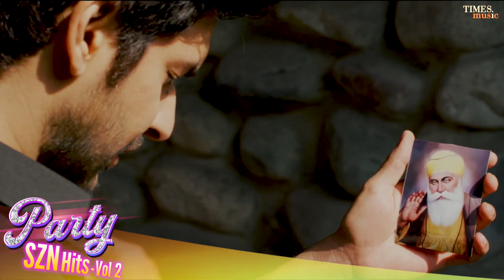Party SZN Hits Vol 2 Video Jukebox Latest Party Songs 2023 💃💃 New Party Song 2023 💃💃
3,310 views  Dec 26, 2022
Times Music presents a special video jukebox 'Party SZN Hits Vol. 2.

Tracklist:
Amrit Maan - END: 00:00:00
Mika Singh - Glassiyan: 00:02:58
Deedar Kaur - Munda London Da: 00:05:47
Mellow D, Manesha A Agarwal & Bundu Khan - Banna Re: 00:08:17
The Landers Mashup | Conexxion Brothers: 00:11:06
Gurnam Bhullar - Roka (DJ Dackton Remix): 00:14:31
Kulwinder Billa - Dil Lai La: 00:18:31
Shahid Mallya & Deedar Kaur - Chadeya Fitoor: 00:21:32

END
Singer, Composer & Lyricist: Amrit Maan
Female Singer: Jaya Rohilla
Featuring: Aveera Singh Masson
RAP: Shortie Littlelox

Glassiyan
Singer: Mika Singh
Lyrics: Deep Fateh
Producer: Raymant Marwah

Munda London Da
Singer: Deedar Kaur
Lyrics: Deedar Kaur & Peji Shahkoti
Mix & Mastered: Krsna Solo @Panoctave
Music Programmer: Hari-Amit
Additional Programming & Harmonium: Krsna Solo
Acoustic Guitars: Rishit Chauhan

Banna Re
Singer - Mellow D, Manesha A Agarwal & Bundu Khan
Lyrics - Manesha A Agarwal & Mellow D
Composer - Sushant Shankar
Producer - Arpan Foundation, Jaipur
Programming by - Gaurav  Vaswani
Additional Programming - Enzo
Guitar - Sushant Rinkoo
Mixed & Mastered by - Enzo

Chadeya Fitoor
Lyrics: Goldie Sohel
Music Produced/ Orchestrated/ Design by Kontilou Psychaea & Ishan Das.
Music Superviser: Goldie Sohel.
Musicians:
Mandolin: Taposh
Sanhok Guitar & Strokes: Ishan Das
Aalfulia Ep & Piano: Anubhav Gogoi
Recorded @Contrail by Nijei Nijok.
Recorded @Neo Sound by Pranjal Borah.
Mixed & Mastered by Pankaj Borah @Neo Sound.
Anurag Saikia exclusively managed by STARtist Management.

The Landers Mashup | Conexxion Brothers
Remix By: Conexxion Brothers featuring AK Stories
Visuals by: RB Visuals

Roka (DJ Dackton Remix)
Remix By: DJ Dackton
Singer: Gurnam Bhullar
Lyricist: Gurnam Bhullar
Composer: Gurnam Bhullar
Project by: Diamondstar Worldwide Movies

Dil Lai La
Singer - Kulwinder Billa
Featuring - Zoya Afroz
Mix Master - Yograj Singh & Suyash Singh

Chadeya Fitoor
Singer: Shahid Mallya & Deedar Kaur
Lyrics: Goldie Sohel
Musicians:
Mandolin: Taposh

Chapters

View all
Music
SONG
Party SZN Hits Vol. 2 | Video Jukebox | Latest Songs 2022
ARTIST
Various Artists

Music